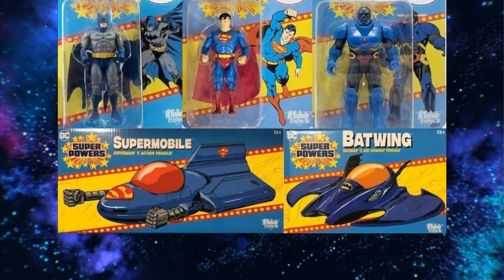WHY MCFARLANE HAS SUCCESS AT RETAIL WHILE HASBRO AND MATTEL STRUGGLE!